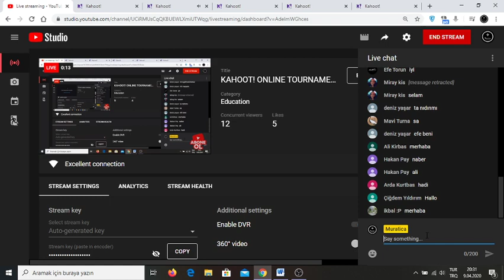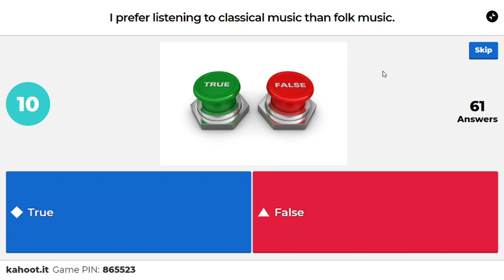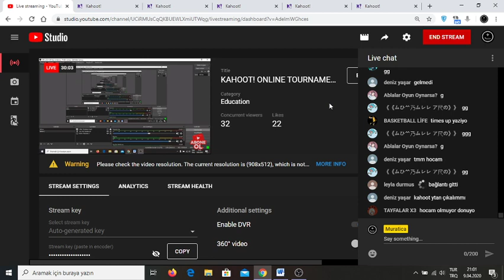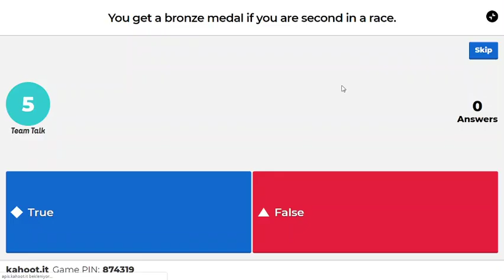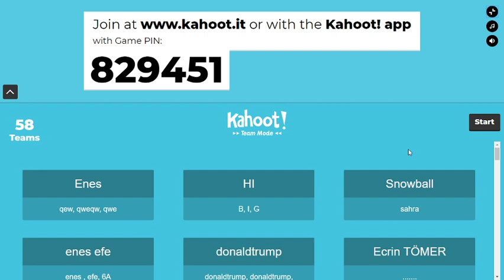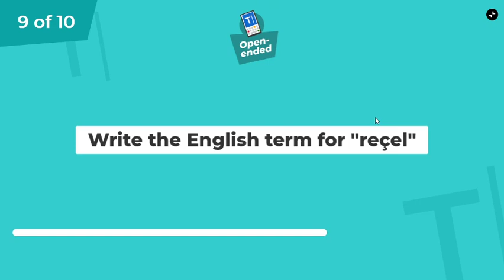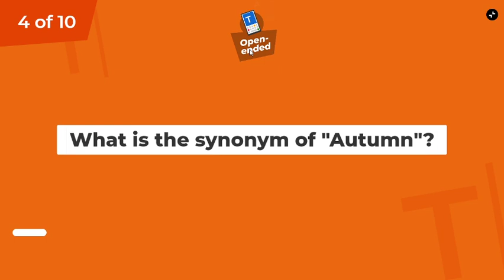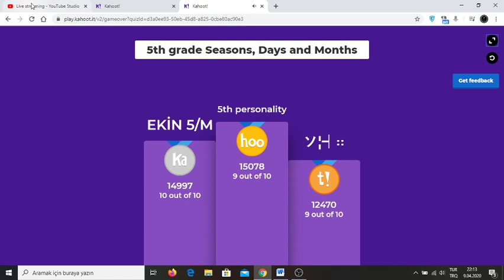KAHOOT! ONLINE TOURNAMENT- 87--2 5th,6th,7th and 8th Grade Unit 2 Revision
It is all about 5th,6th,7th and 8th Grade Unit 2 Revision and we are testing our  knowledge with  40 questions within 4 different tournaments, all live.
Enjoy the Kahoot! game with joining us!...
I will be waiting for you every day at 3pm and every night between 8-10pm (TCT- Turkish Central Time-GMT+2) Check your time